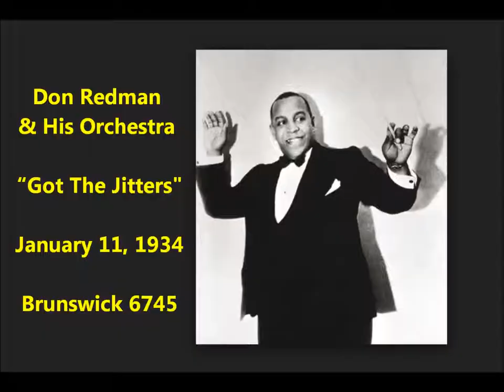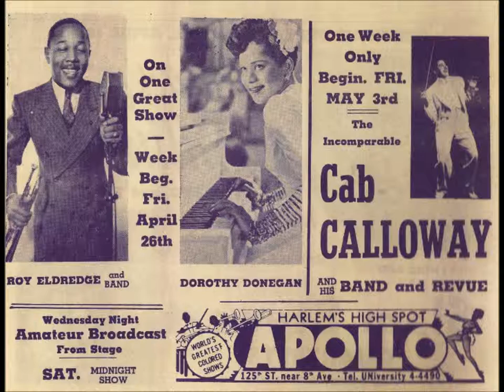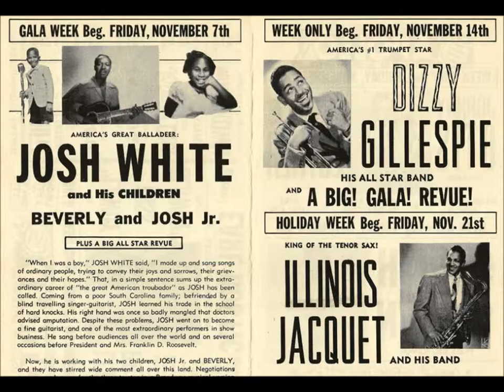Don Redman & His Orchestra “Got The Jitters" Brunswick 6745 (1934)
Don Redman & His Orchestra plays “Got The Jitters" on Brunswick 6745, recorded January 11, 1934.

Sound file was made by Tim Ecker